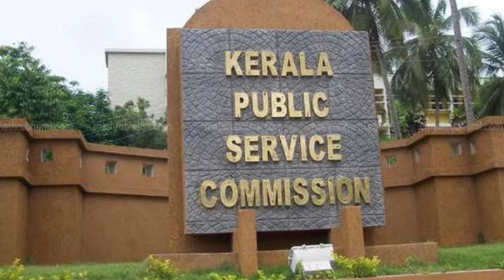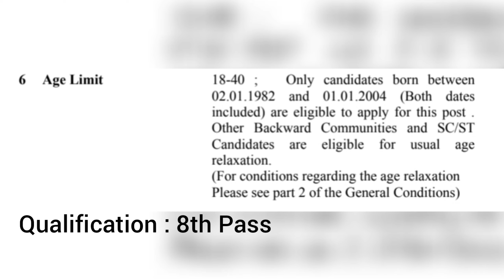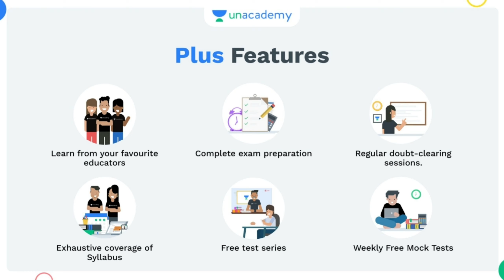LDC പുതിയ നോട്ടിഫിക്കേഷൻ വന്നു | PSC Latest News |Khadi Board LDC| PSC Latest Exam Notification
Khadi Board LDC Latest Exam Notification @TechBytesMedia

Batch Courses👇

ജേതാവ്: A 180 Day Foundation Batch for LP/UP Exam - Batch 2

ആരംഭം: 55 Days Batch for 10th Level Prelims Exam (Full Syllabus + Revision)

ദൗത്യം: A 150 Day Course for Degree Level Mains Exam Batch - II

ദൗത്യം: A 150 Day Course for Degree Level Prelims